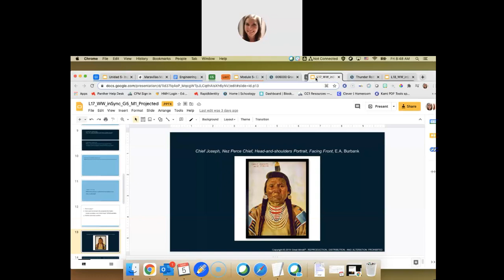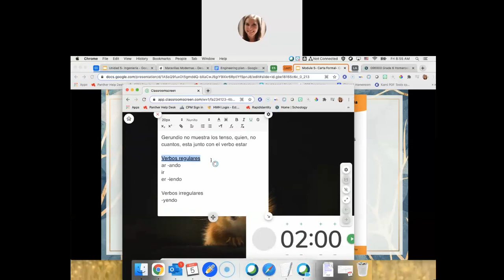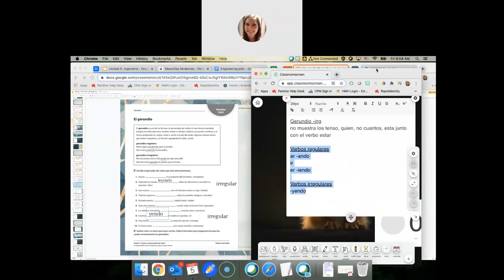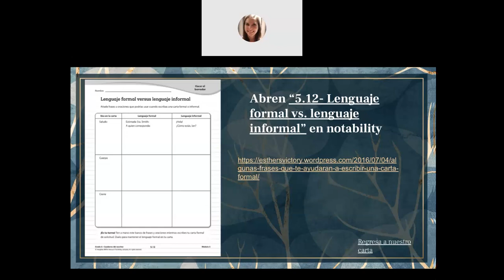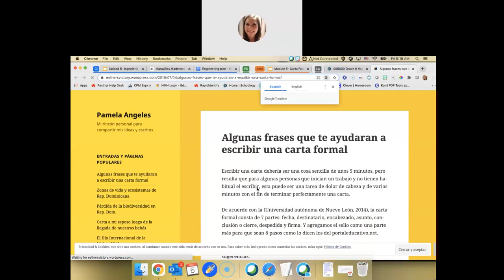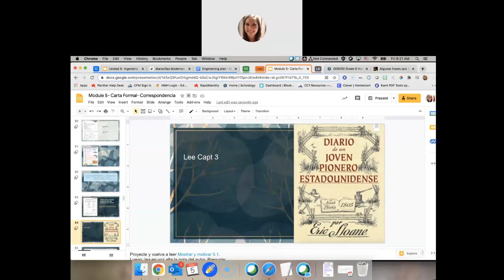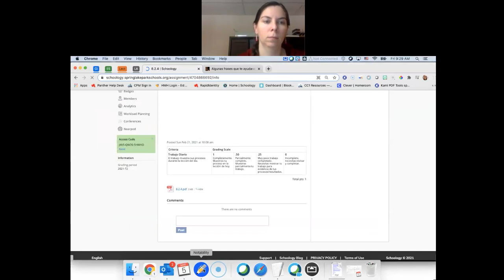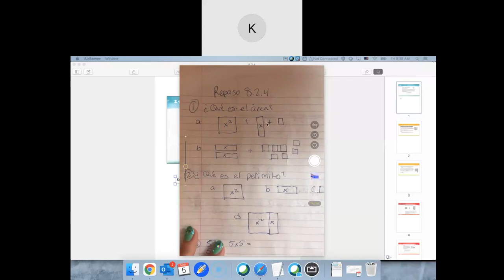3 5 Lectura